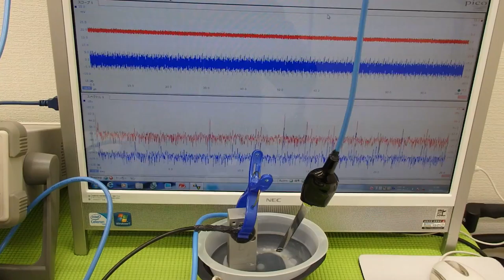超音波の発振制御技術実験 ultrasonic-labo